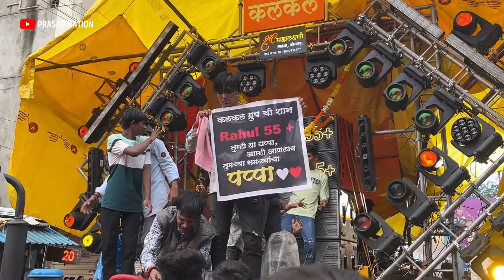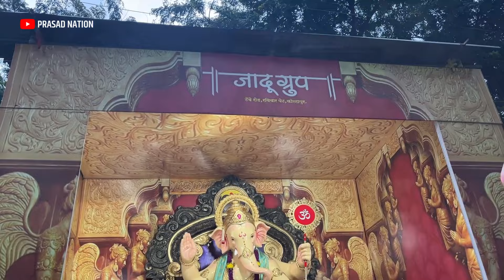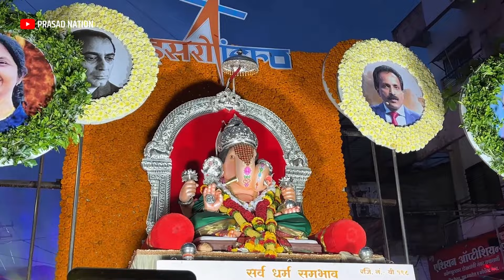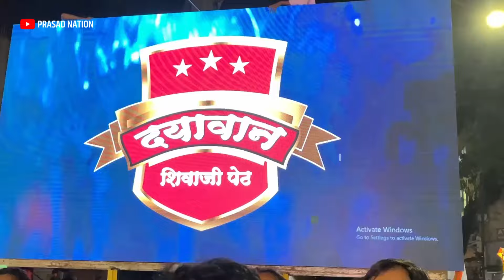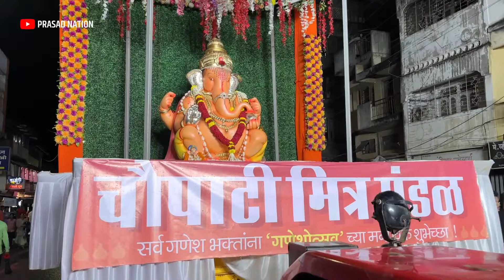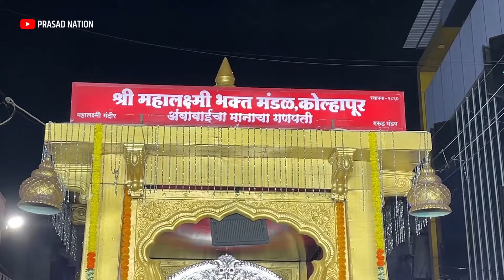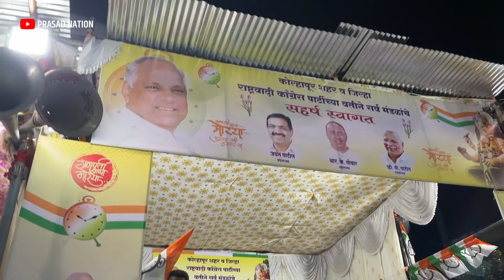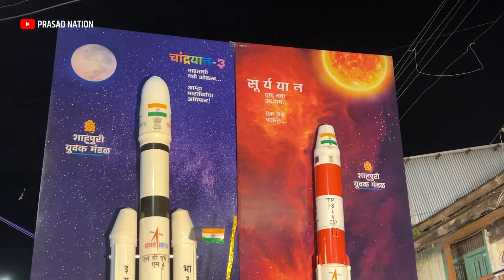कोल्हापूर गणेशोत्सव २०२३ | सार्वजनिक गणेश विसर्जन, कोल्हापूर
Prasad Palkar ( Prasad Nation )